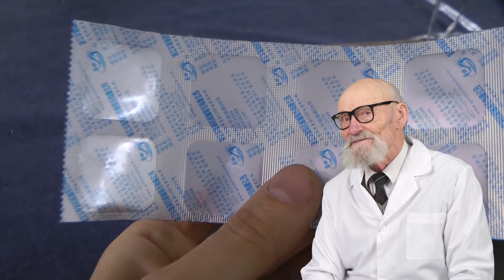AUTOMATIC CARDBOARD GUK ALL MACHINES MODELS USA